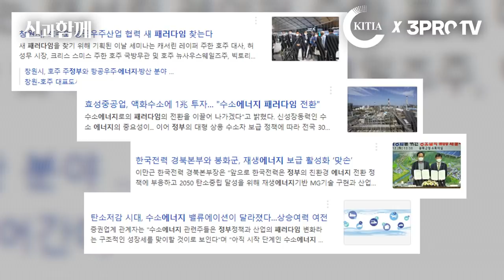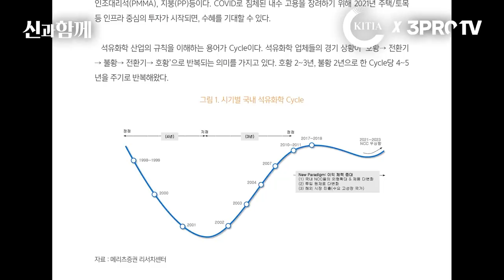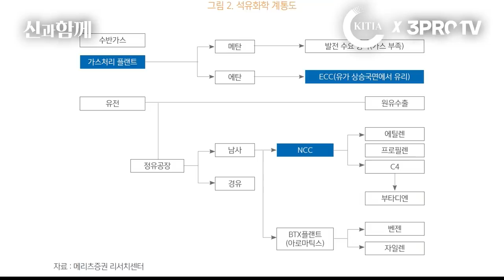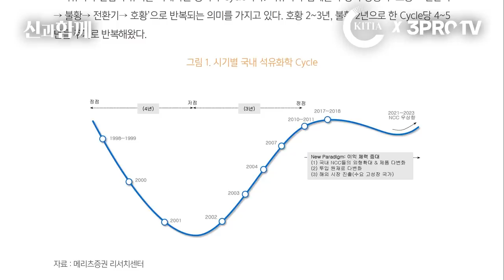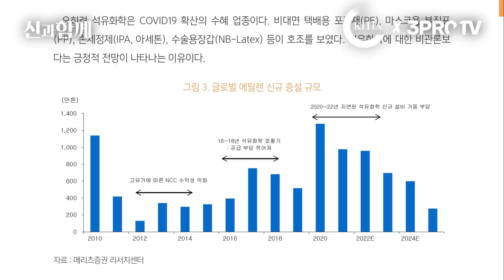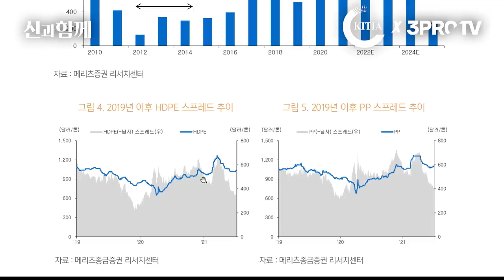[신과함께 스페셜] 에너지 패러다임의 변화, 그리고 석유화학 (f. 메리츠 증권 노우호 선임연구원) [삼프로TV x 소부장투자기관협의회]